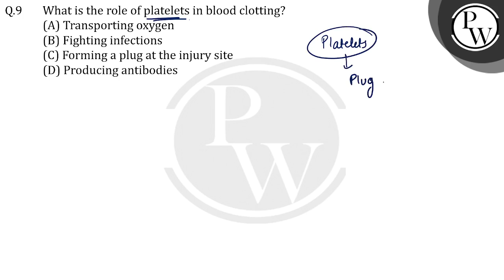What is the role of platelets in blood clotting?....